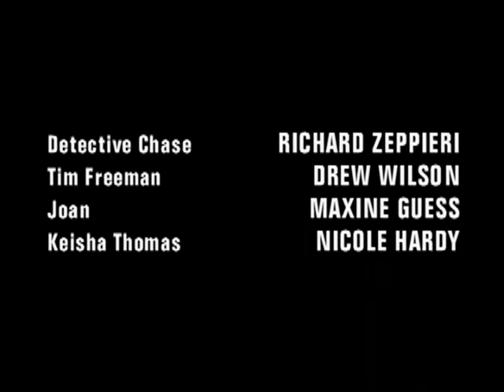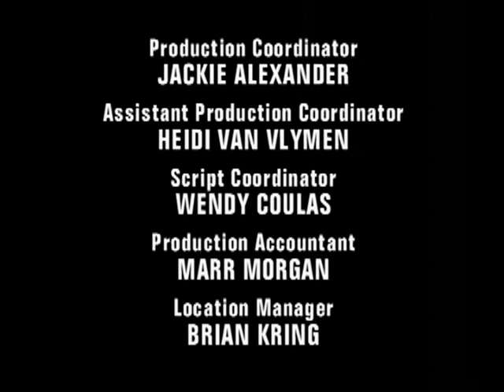Soul Food S1 Ep11 clip4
Maxine gets the wrong idea when she finds a seemingly used condom in Ahmad's pocket. Teri's friendship with her colleague Brian (Yannick Bisson) becomes complicated after she catches him having sex with a junior attorney at the firm. Jack disappears . . . with people on both sides of the law hunting him down.